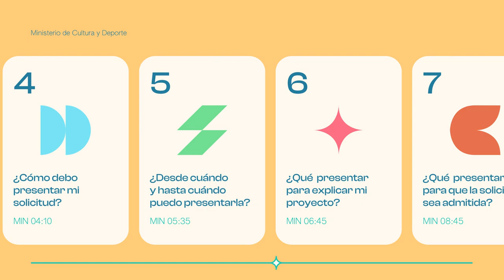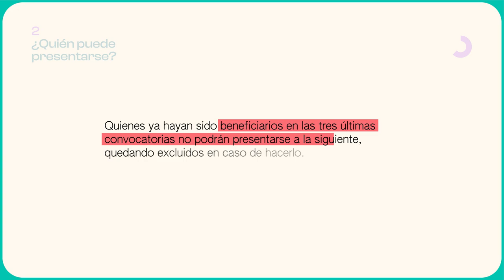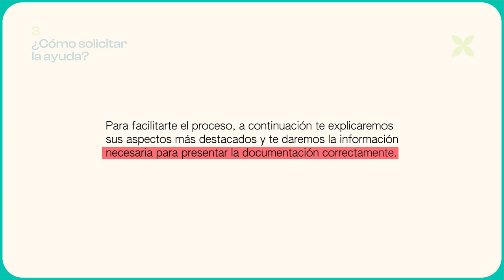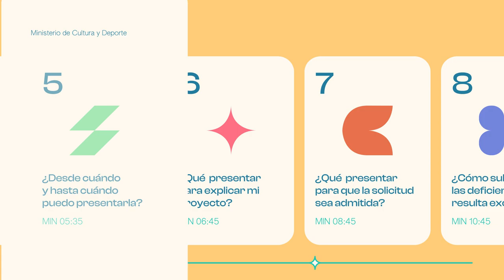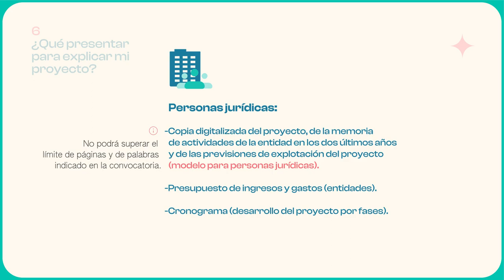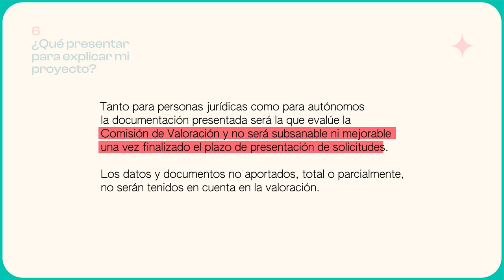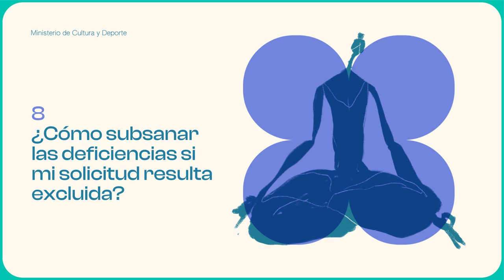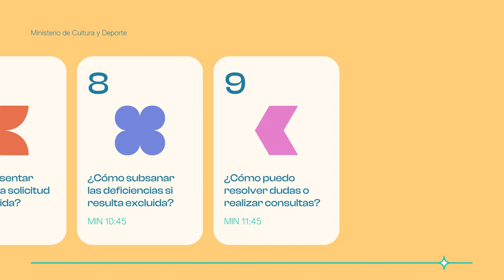Ayudas para la modernización e innovación de las industrias culturales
En este vídeo daremos respuesta a preguntas sobre la línea de Ayudas para la modernización e innovación de las industrias culturales y creativas, que gestiona la Subdirección General de Promoción de Industrias Culturales (Dirección General de Industrias Culturales, Propiedad Intelectual y Cooperación, Ministerio de Cultura y Deporte).

Índice:

00:00 Inicio

00:25 ¿Para qué son las ayudas?

01:26 ¿Quién puede presentarse?

02:35 ¿Cómo solicitar la ayuda?

04:10 ¿Cómo debo presentar mi solicitud?

05:35 ¿Desde cuándo y hasta cuándo puedo presentarla?

06:45 ¿Qué presentar para explicar mi proyecto?

08:45 ¿Qué presentar para que la solicitud sea admitida?

10:45 ¿Cómo subsanar las deficiencias si resulta excluida?

11:45 ¿Cómo puedo resolver dudas o realizar consultas?